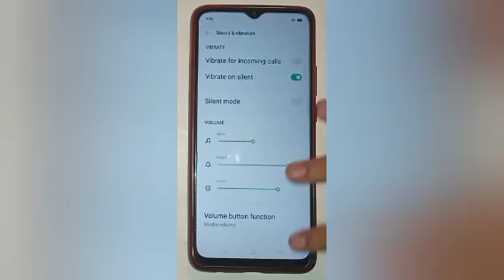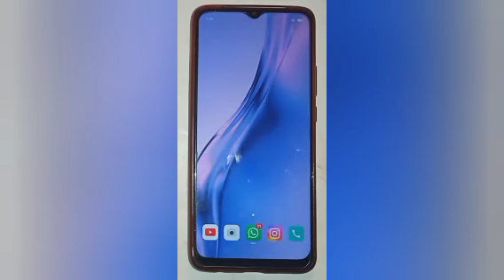How to on and off vibrate for incoming calls in oppo a9,on and off vibrate for incoming calls settin